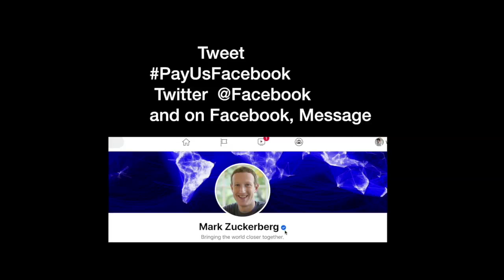Facebook should share revenue for last 10 years with content creators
Considering the LockDown Situation, Facebook should share revenue for last 10 years with content creators.